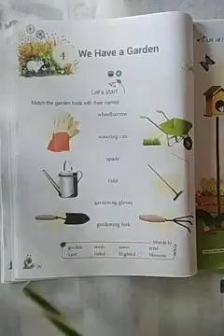Class 2nd English chapter 4 part 2